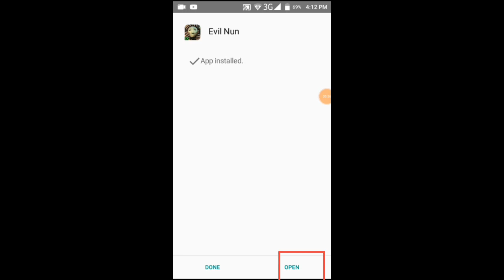How to download Evil nun New Outwitt Mod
★★★ More than 4 million players★★★

** Our horror game is still in development ... do you have an amazing idea ? Want more puzzles ? We're bendy and opened to new ideas !